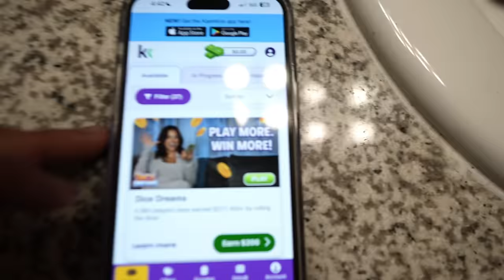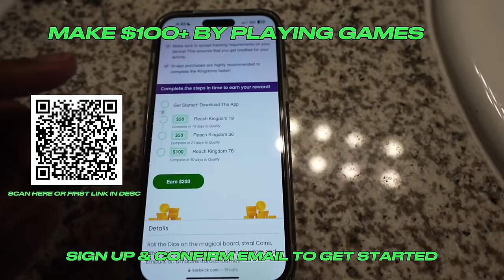They Caught TRAY & NADIA KISSING…